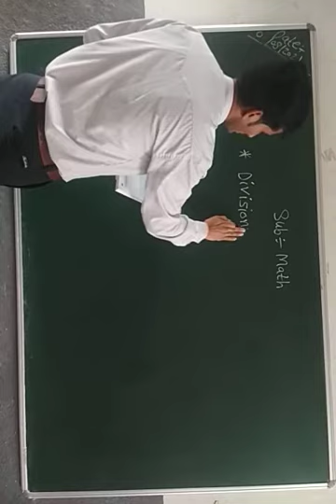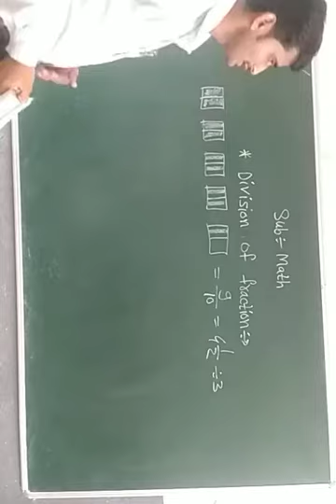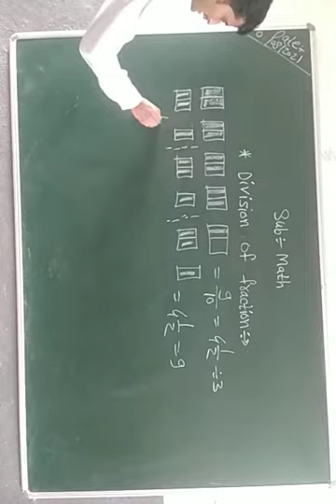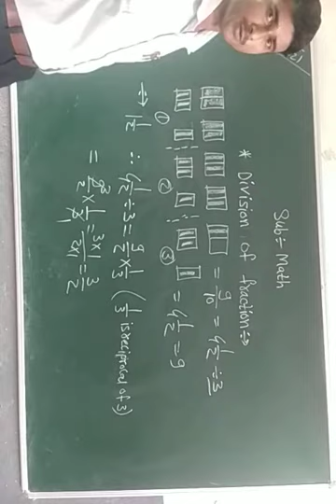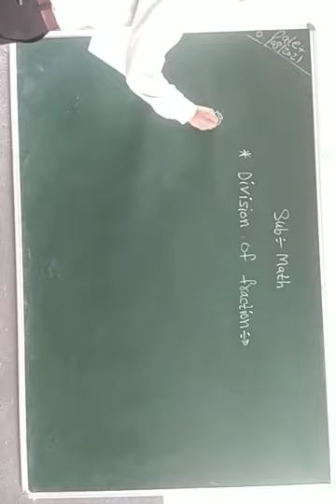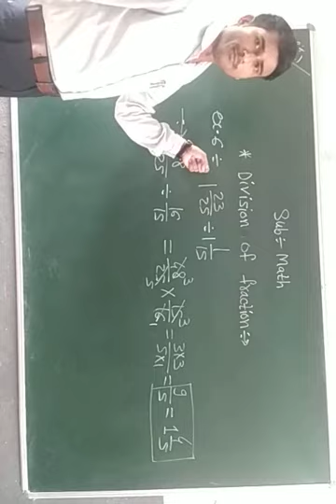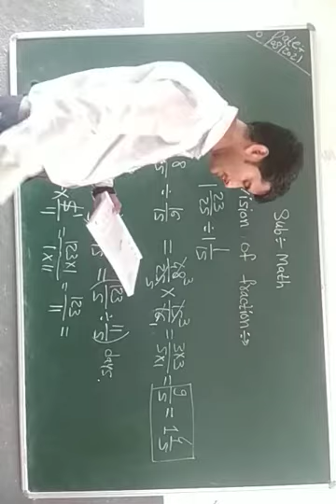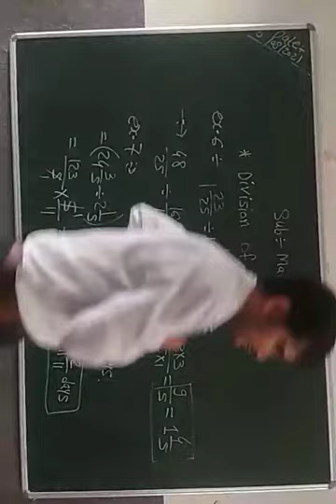Std 7th CBSE Maths :- Chapter 2 - Part 12